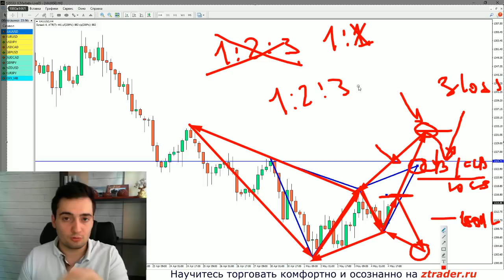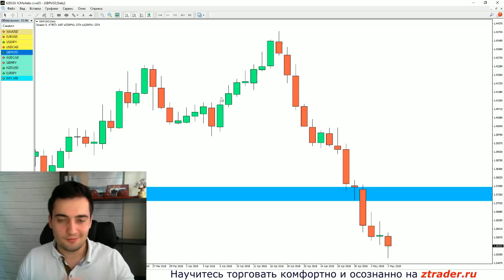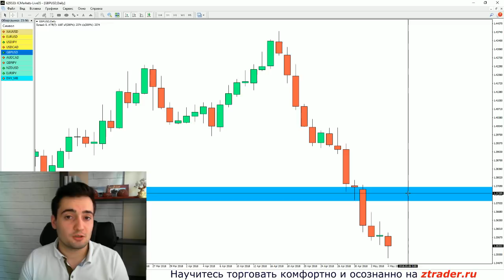Как торговать на бирже? Правила торговли. Обучение трейдингу